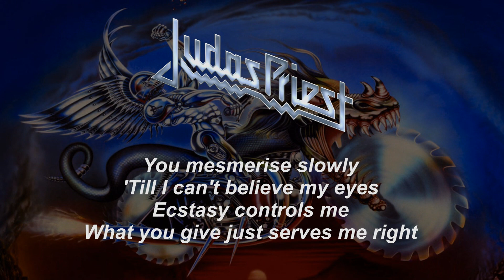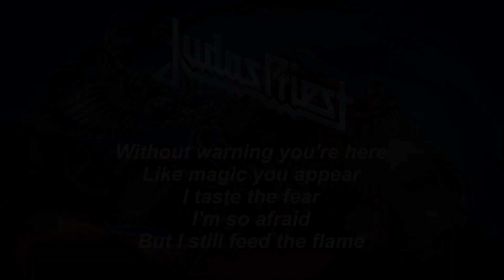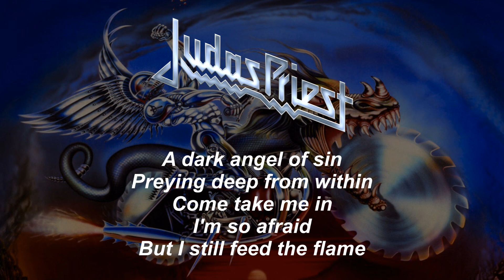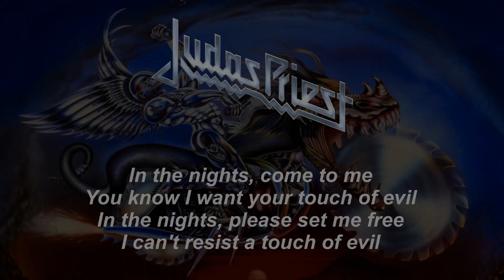Judas Priest - A Touch Of Evil (Lyrics) Official Remaster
From the album_ "Painkiller" 1990